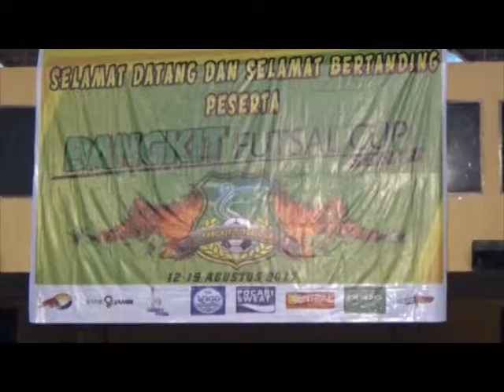DOKTER MAULANA PIMPIN LAGA PEMBUKA